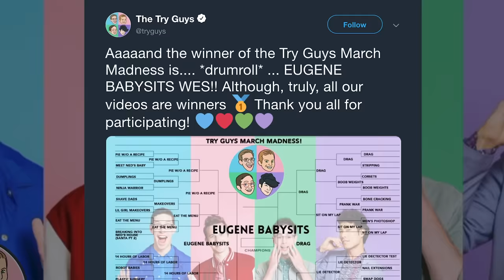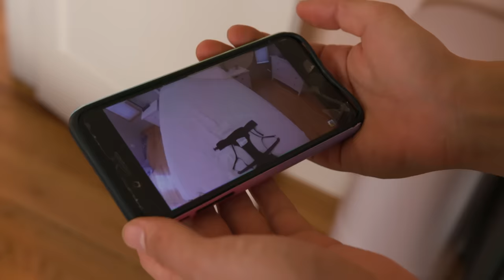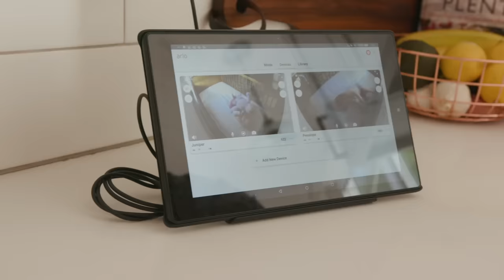Eugene Babysits Twins For A Day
Here we go again! Eugene the babysitter is back and maaaybe better than ever? Will he survive a day of watching twins? And more importantly, will the TWINS make it through the day with Uncle Eugene? 👼🍼

FEATURING
Rachel Cole @rcole
Penelope Watson
Juniper Watson
Clementine

Special Thanks to Justin Watson

EDITED BY
Elliot Dickerhoof